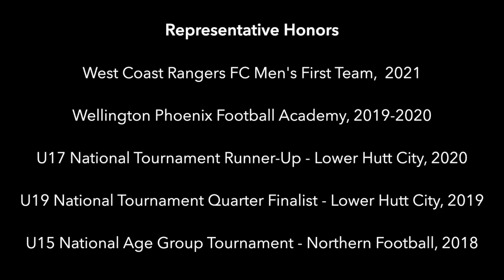FLYNN SPOONER (Left Back) | 2022 RECRUIT | NEW ZEALAND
Flynn Spooner
SPRING OR FALL 2022 RECRUIT

Position: Left Back / Left Centre Back / Left Midfield
Foot: Left
DOB: 09 April 2003
Height: 6'1"
Weight: 168lbs

First song: Headie One - Princess Cuts ft. Young T & Bugsey Instrumental (Prod by IO & TSB)
Second song: Young Thug - Wyclef Jean Instrumental [Official 2016]